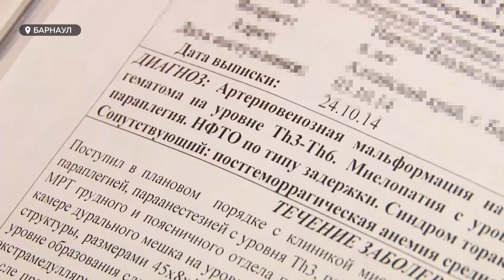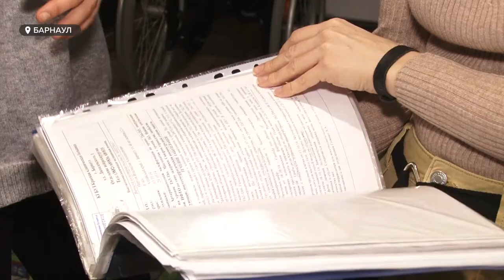Инвалиды не могут получить доступную реабилитацию в Алтайском крае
Обездвиженные жители края не имеют возможности проходить комплексную реабилитацию. По крайней мере, так считает одна из жительниц Барнаула. Ее сын — 12-летний инвалид, на себе ощущает все тяготы отсутствия   необходимого восстановления. Семья вынуждена ездить на реабилитацию в Москву.